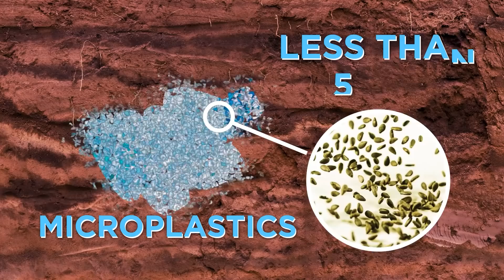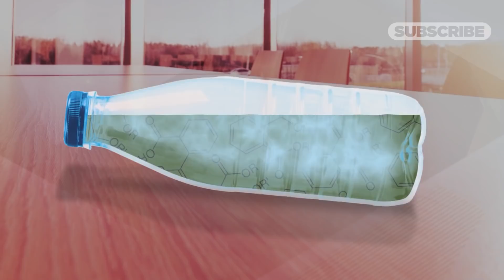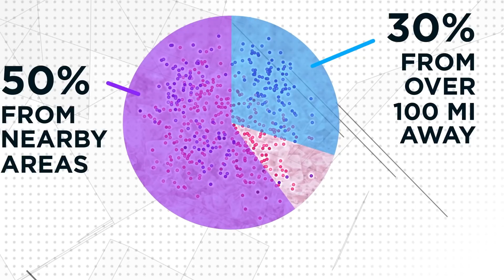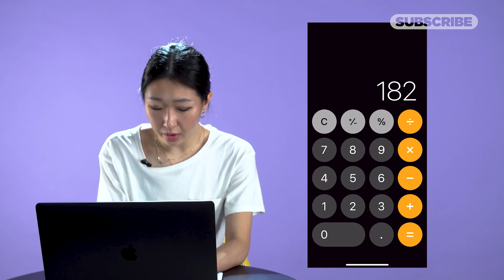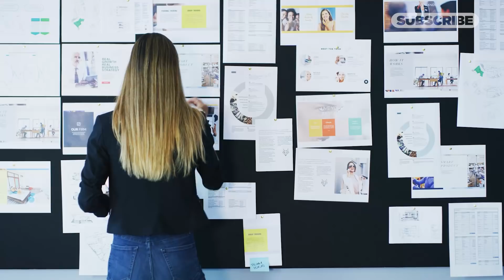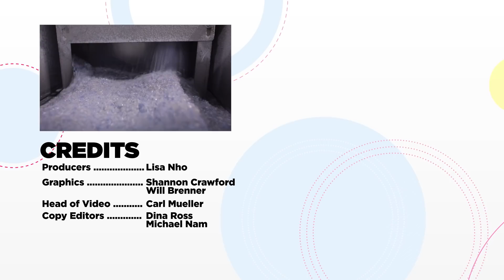How Much Plastic Is Really In Our Bodies? - Cheddar Explains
Plastic has become the face of global pollution. To date, humans have produced 8.3 billion metric tons of it. Once discarded, plastic doesn’t biodegrade. Instead, it fragments into microplastics smaller than the size of a sesame seed and further into nanoplastics.

These tiny particles of plastic end up everywhere, deep in the ice of Antarctic glaciers or even inside our bodies.

So how much plastic is inside of us? And what does it mean for our health? Let’s find out.